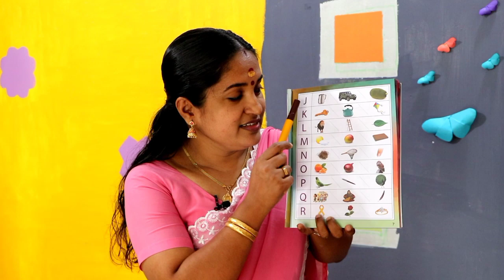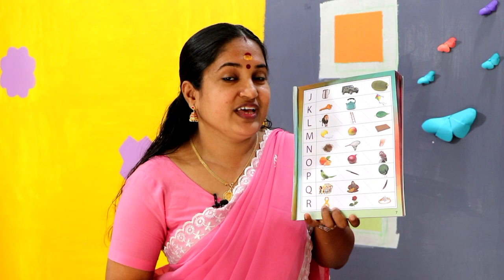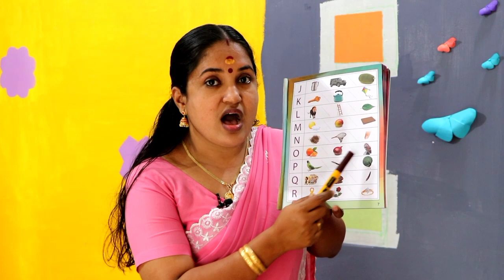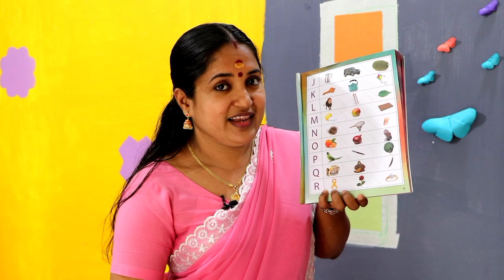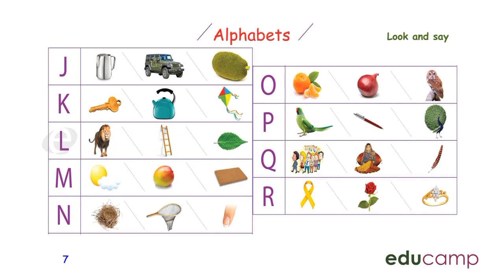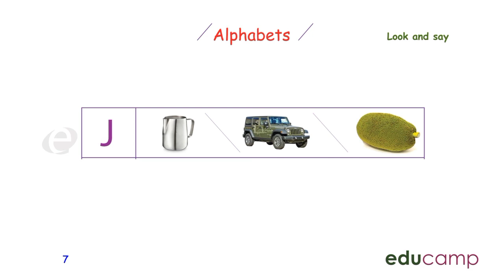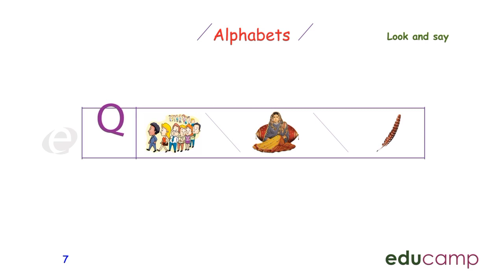STAGE -1 TERM -3 ( ENGLISH) PAGE -7